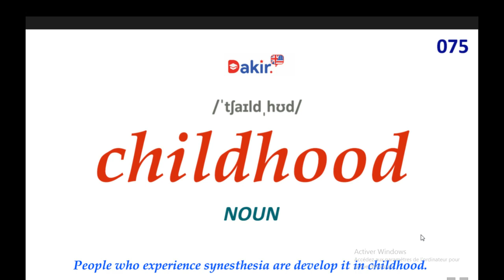Essential Vocabulary- Childhood -075 اهم المصطلحات اللغة الانكلبزية -المصطلح رقم